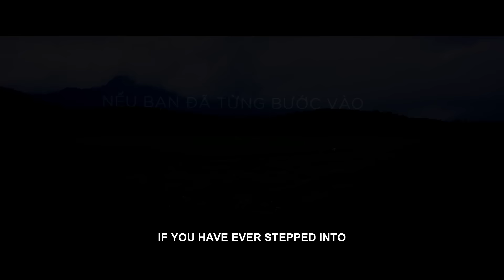Cô Gái Đến Từ Hôm Qua - Teaser Trailer #1 - Khởi chiếu Hè 2017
CÔ GÁI ĐẾN TỪ HÔM QUA – BỘ PHIM LÃNG MẠN, HÀI VỀ TUỔI THANH XUÂN CHO MỌI THẾ HỆ

Bộ phim điện ảnh được chuyển thể dựa trên truyện dài cùng tên của nhà văn Nguyễn Nhật Ánh.

Nhà sản xuất: CJ Entertainment, Yeah1 CMG
Diễn viên: Miu Lê, Ngô Kiến Huy, Jun Phạm, Chibi Hoàng Yến, Lê Hạ Anh, Hà Mi, Minh Khang, Bảo An, Ngọc Linh, Thủy Tiên, Lan Phương, Tùng Min, Tiểu Bảo Quốc, Tú Vi, Văn Anh, Hà Linh…
Dự kiến khởi chiếu: Mùa Hè 2017